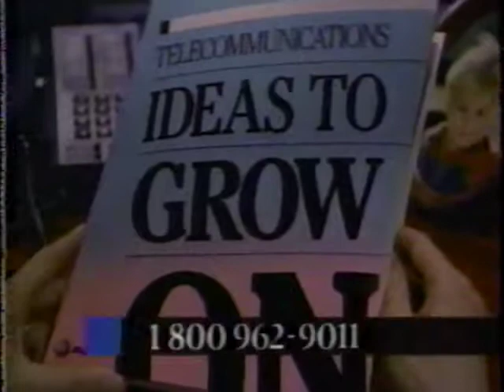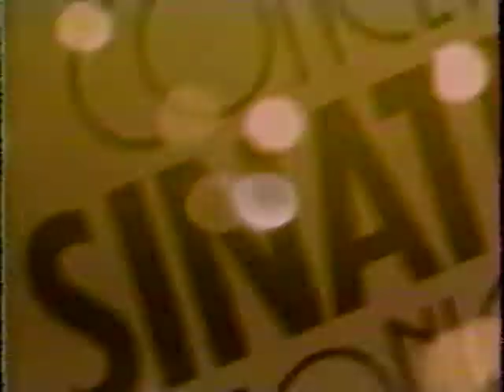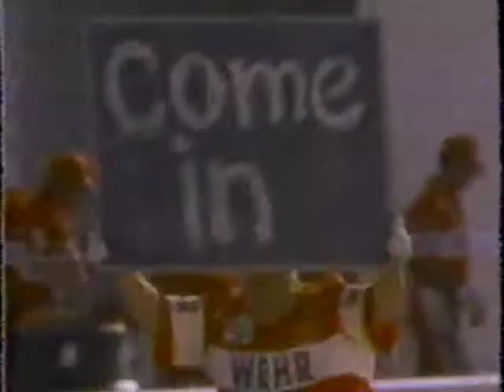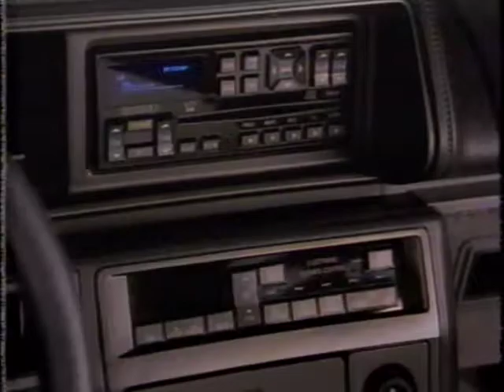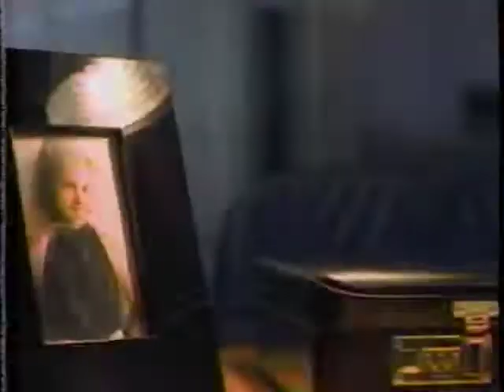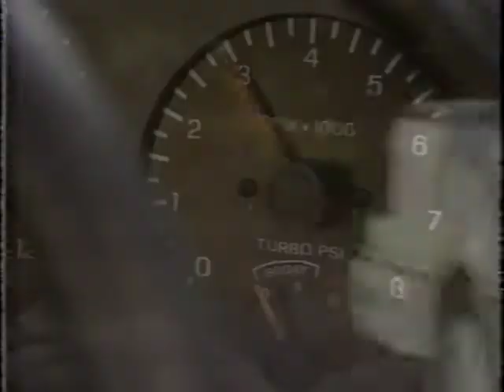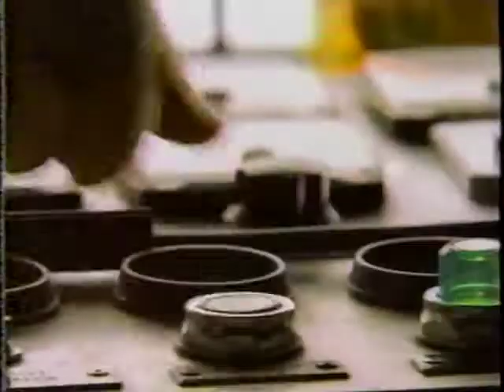ESPN: Bucknell vs Lafayette 1989 ECC Championship